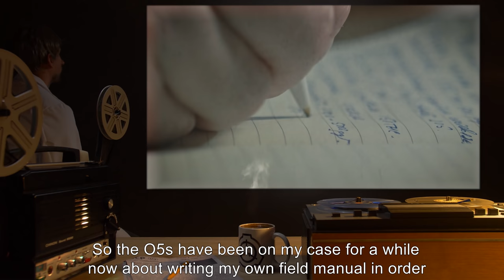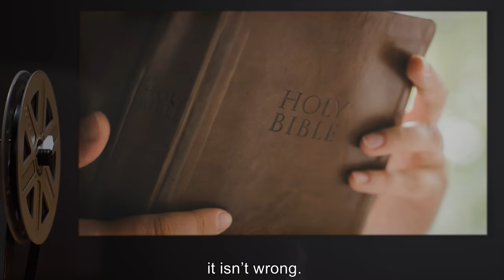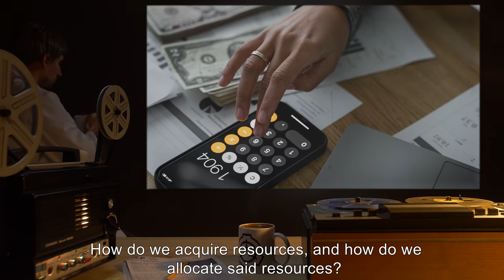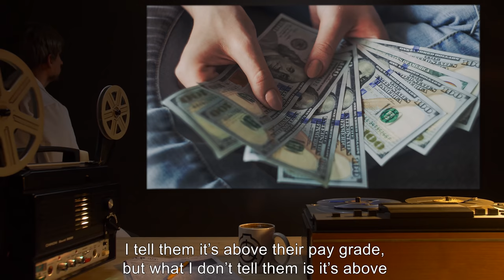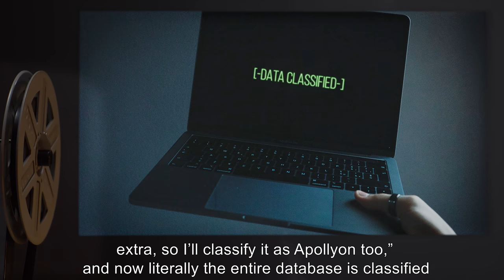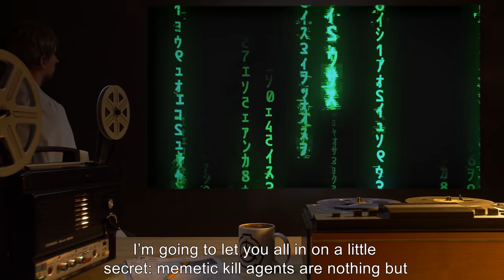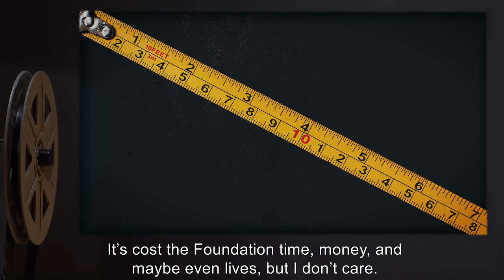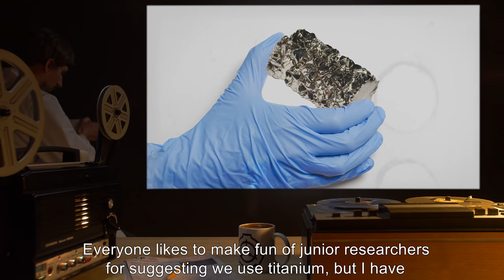Excerpts From "How To Survive When Reality Doesn't" (SCP Orientation)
Today Researcher R. will be reviewing notes on Dr. Clef’s seminar Excerpts From "How To Survive When Reality Doesn't".

“One of the most common questions I’m asked by lower-ranking personnel is how many SCPs are actually in containment. I tell them it’s above their pay grade, but what I don’t tell them is it’s above my pay grade too.”-Dr. Clef

and released under Creative Commons Sharealike 3.0. Contributor: DrChandra

Attribution. NASA Earth Observatory
Attribution: The U.S. Army
Attribution: Nelo Hotsuma